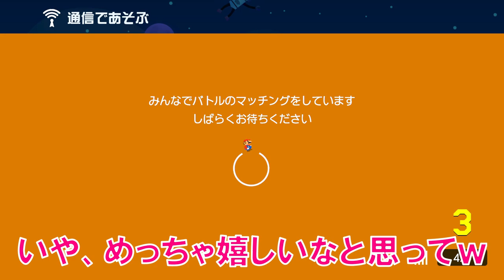【爆笑】害悪だけをゴールさせないようにする神プレイヤーwww スーパーマリオメーカー2 みんなでバトル